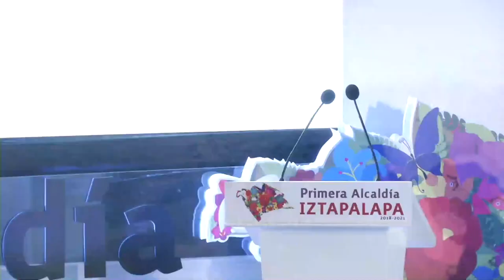OIDP2019 Ceremonia Inaugural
Ceremonia inaugural de la 19a conferencia del OIDP con las intervenciones de Claudia Sheinbaum jefa de gobierno de la Ciudad de México, Clara Brugada alcaldesa de Iztapalapa y presidenta del OIDP y Marc Serra concejal del Ayuntamiento de Barcelona y secretario general del OIDP